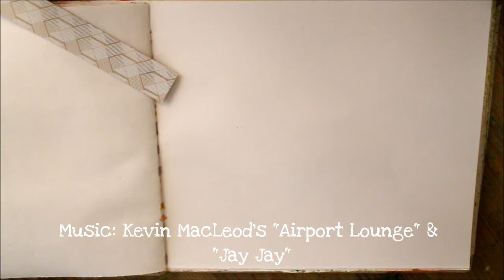Art Journal Page - Rapid Decay